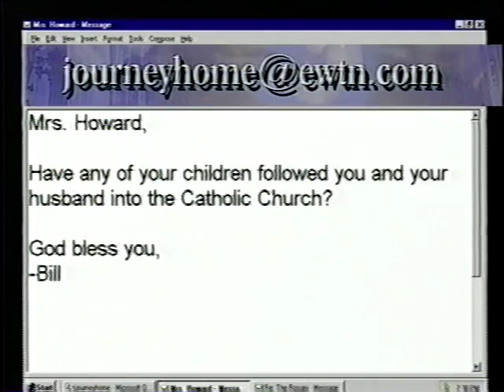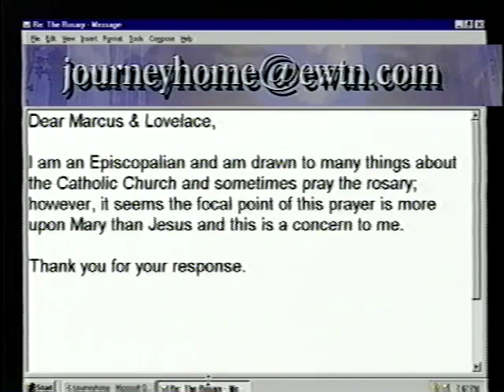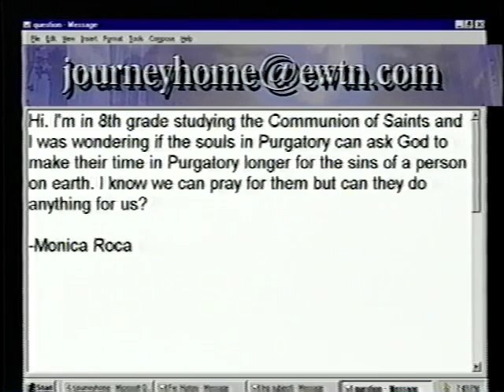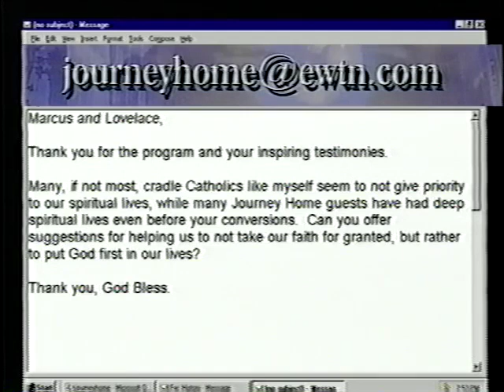Lovelace Howard: Former Episcopalian - The Journey Home Program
Lovelace was reared in an evangelical Protestant home in Alabama. As a young woman she served for five years as a missionary in Japan. She married Thomas Howard in 1965 and became an Episcopalian and raised their children in that denomination. In the 1980's, when she learned of Tom's journey to the Catholic faith, she was sympathetic but frightened. She supported Tom but couldn't but couldn't follow for eight years. Reading St. Francis de Sales helped her in her journey. She came to realize that, in her thinking as a Protestant, she had always thought everything needed to be approved by her for her to accept it. God used the publishing of the Catechism of the Catholic Church finally bring her Home to the Church.